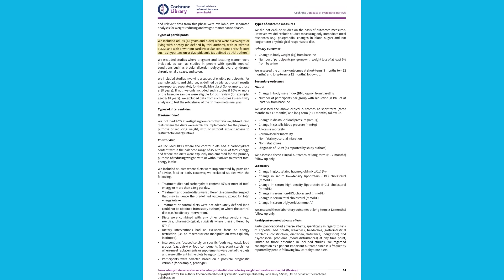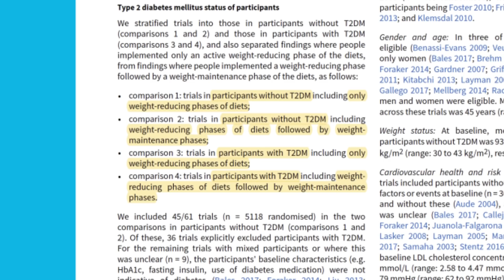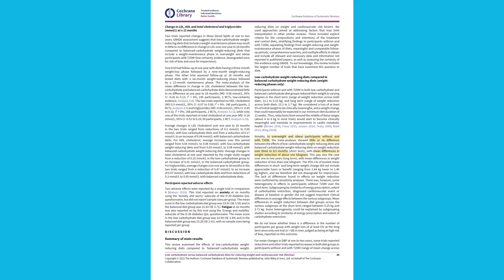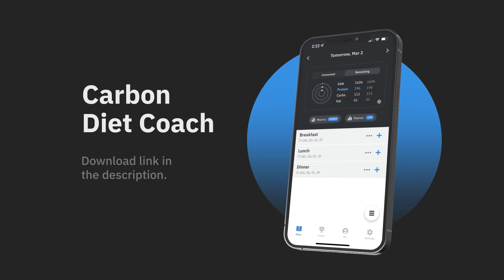Will Low Carb Solve the Obesity Crisis? New Study Review | Educational Video | Biolayne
A new systematic review looks at low carb diets in obese populations.